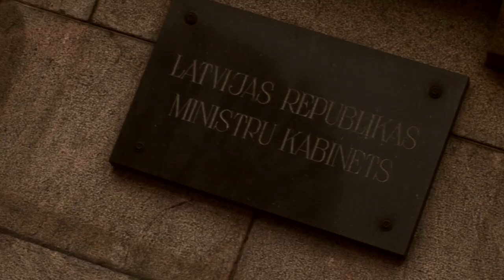Alternatīvie risinājumi: Cilvēkmens brauc